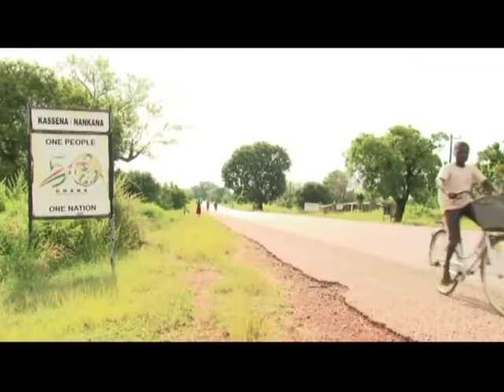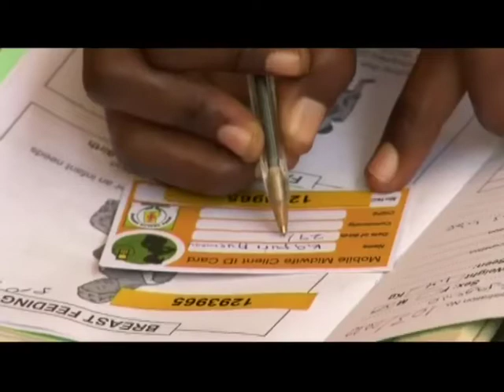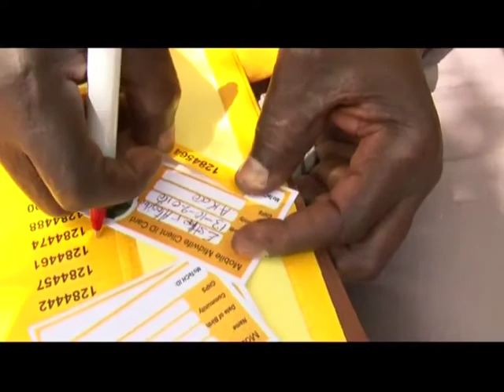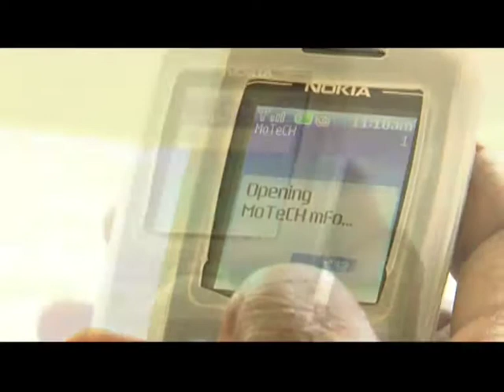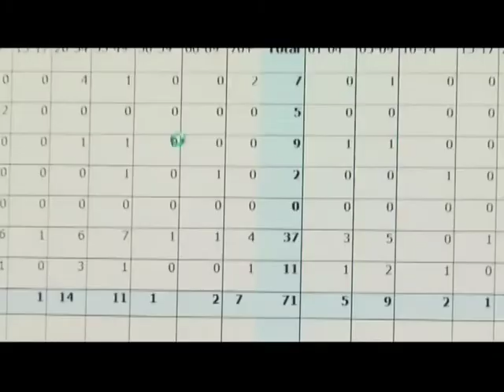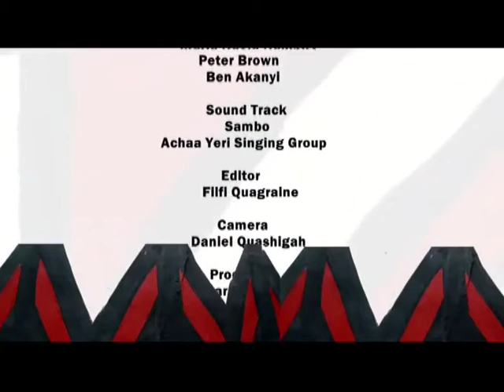[Updated] Mobile Midwife Initiative by Grameen Foundation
Grameen Foundation's Mobile Technology for Community Health, or MOTECH, program is working to reduce high infant and maternal mortality rates in Ghana.
Using a basic mobile phone, community healthcare providers collect patient data and upload records to a centralized database. Patient records are analyzed to establish personalized care schedules, and reminders are sent to nurses and patients about care visits. Recorded messages containing advice on pregnancy-related issues, important facts about fetal development and reminders about healthcare visits also are sent to expectant mothers.
Women are especially encouraged to have a healthcare provider attend their delivery and have their babies examined within 48 hours of birth.